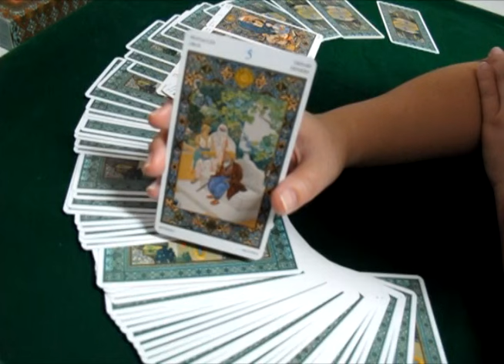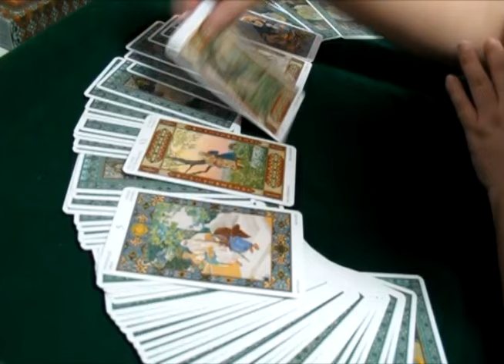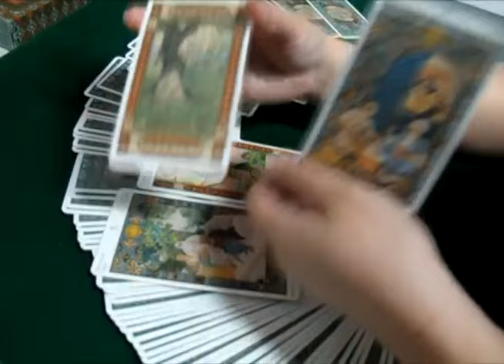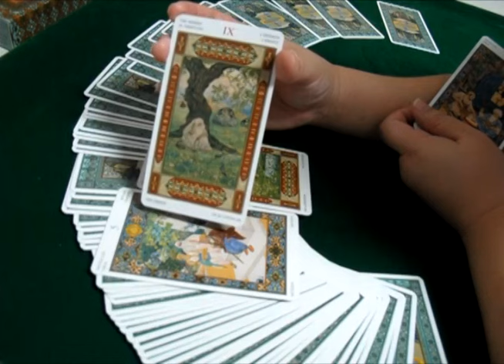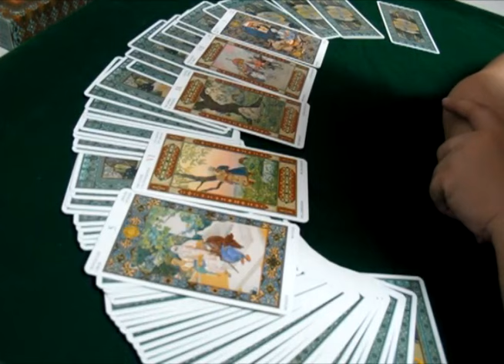ไพ่ยิปซีทำนายความรัก : ราศี กุมภ์ : วันที่ 23 – 29 กันยายน 59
ผู้เกิดราศี กุมภ์ (13 กุมภาพันธ์ - 13 มีนาคม)
การทำนายด้วยไพ่เป็นการทำนายของชาวตะวันตก
การทำนายเป็นศาสตร์ ที่ยังไม่สามารถอธิบายเป็นวิทยาศาสตร์ได้
แต่น่าจะมีความเชื่อถือได้พอประมาณ
เพราะเป็นศาสตร์ที่สืบทอดต่อนับอายุเป็นร้อยปี

การทำนายในที่นี่  เป็นการดูโดยภาพรวมกับคนหมู่มาก
จึงมีความแตกต่างกันไป  ตามช่วงอายุ